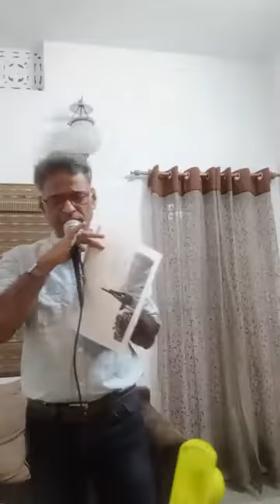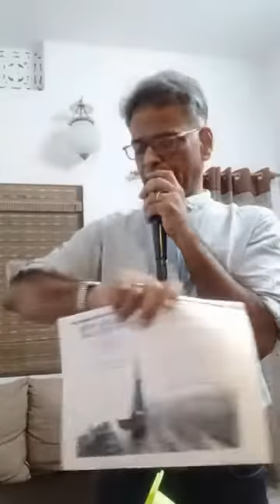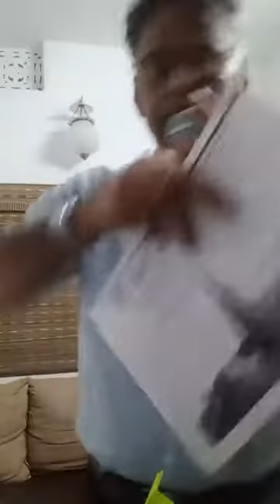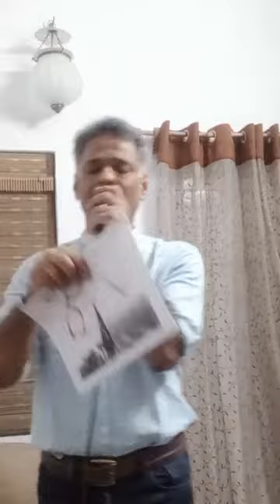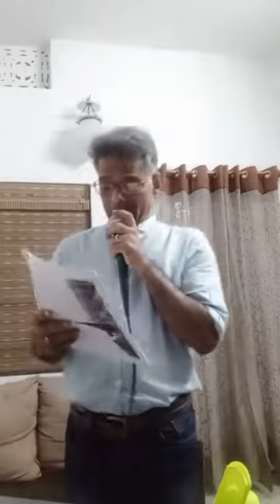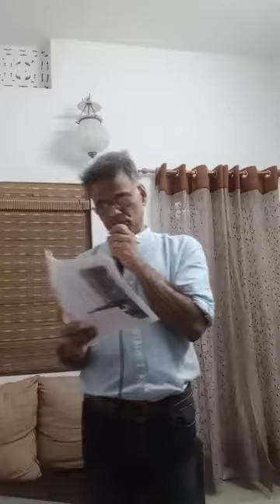Deepak Deshpande, Indore Live Performance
@Saregama Musical Club, Mumbai
Saregama Musical Club, Mumbai is a unique place where all the music lovers can enjoy. Club provides a great platform to very common singers to show their talent. Club has a vision to give them great experience. Club deeply dedicated to share knowledge related to music like Hindustani vocal singing, Musical instruments, Online / Offline live singing shows, Karaoke shows, corporate shows and much more.